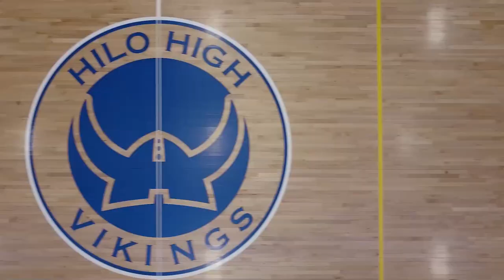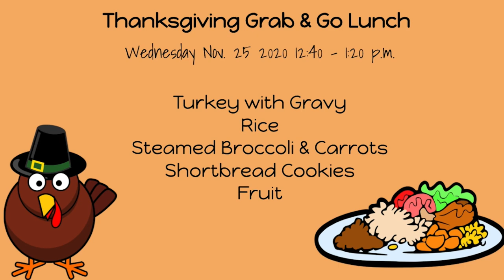11/20/2020 KVIKS TV Morning Bulletin